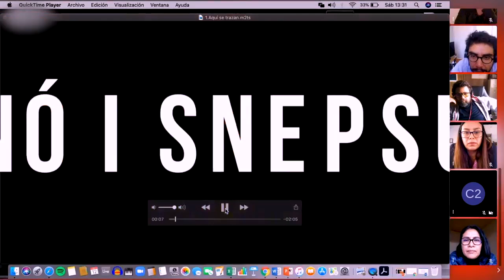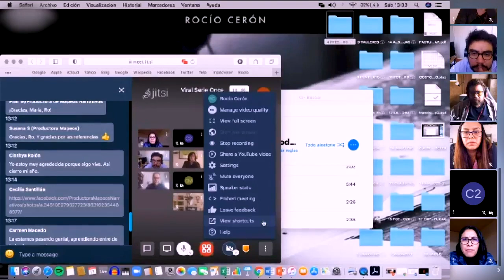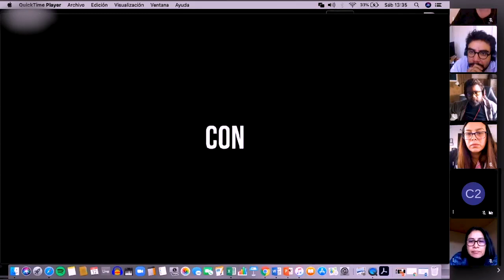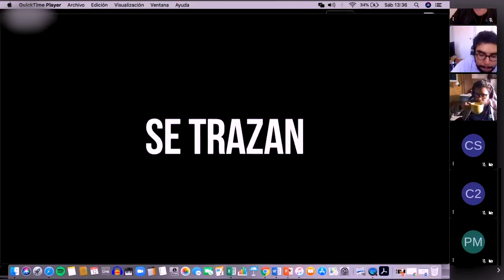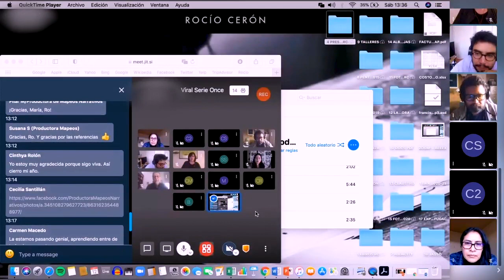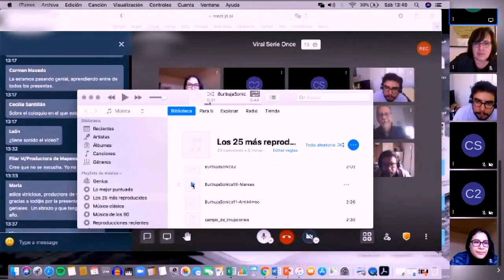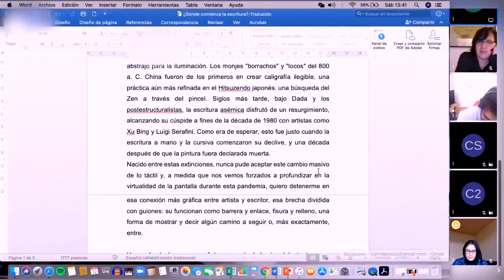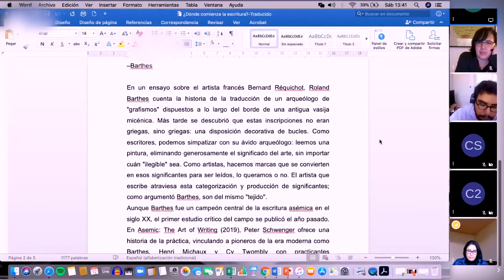LabEEEx. Laboratorio de exploración/experimentación desde la textualidad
"LabEEEx. Laboratorio de exploración/experimentación desde la textualidad como dispositivo de práctica, acercamiento y creación" de Rocío Cerón en Serie Once de Imagina:Viral
Diciembre 12 del 2020

¿Desde dónde? Desde el alfabeto. ¿Qué y cómo? Desde la enunciación, desde el signo/palabra y su polisemia simbólica. El cómo: travesía entre lenguajes, disciplinas y sus transformaciones.